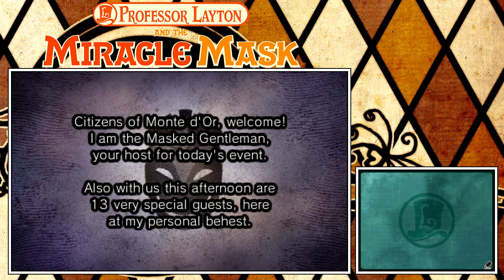Professor Layton and the Miracle Mask #09 ~ Chapter 3 - Discord in Monte d'Or (3/4)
Welcome to the Professor Layton and the Miracle Mask playthrough! Let's solve another mystery!

Chapter 3
Discord in Monte d'Or